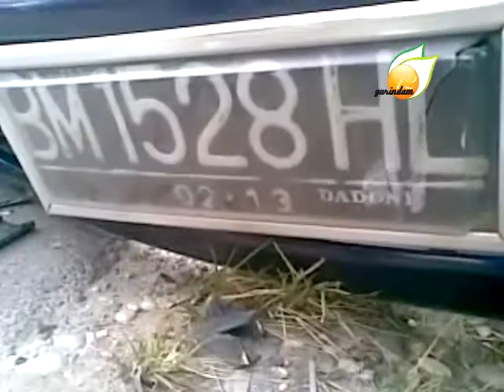tabrakan di jalan rambutan.mp4